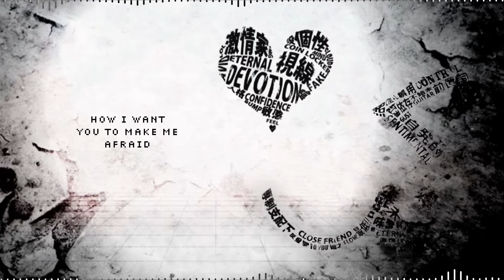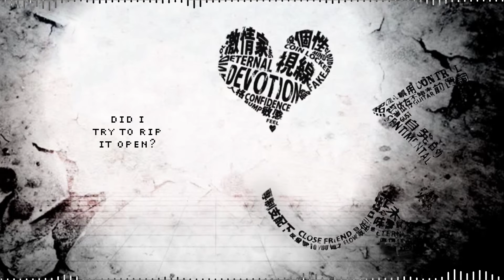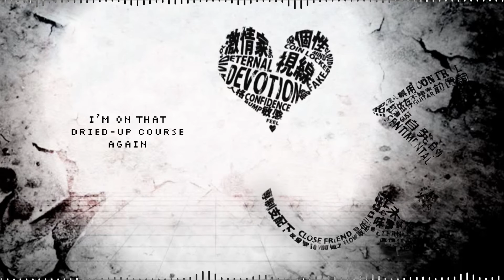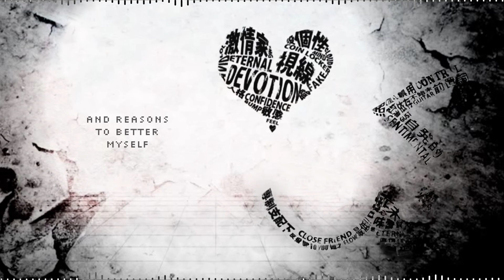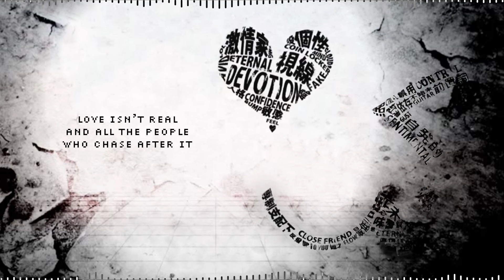〔VOCALOID〕packet hero ‣ english cover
love isn’t real, and all the people who chase after it will succumb to pain and intoxication ♛
back with another maretu cover! this has been lying around for ages but i finally sat down and finished it. i love this song so much, especially lyric-wise! i tried to stick as close as i could to the original translation; i think my favorite thing about it is how drastic the narrator's view of love changes by the end... i know this is still pretty sloppy but i'm doing my best to improve my mixing and stuff!!! maretu will always be my favorite producer tbh... what other songs of his would you want me to do? let me know in the comments!!
a decent amount of effort went into this, so i really do hope you enjoy it! if you do, remember to leave a like and comment! if you don't, that's okay too, no worries! (i hate my voice too what can i say)

vocals&lyrics ≫ me
original ≫ miku
composed by ≫ maretu

→ please credit me if you use my lyrics or repost my audio!! ←

The warmth you bring at night
Could have me hypnotized
Each touch feeling just like a bite!
Nobody wants to see a future not worth living
I wanna feel it until the day I die.

And, I’ll admit that it’s strange
How I want you to make me afraid
These feelings inside me, have begun exploding!
Hold me!

This “treasure” of mine is so trivial, kinda pointless
But still, I think it’d be sad to just give up on it
I can feel the beat of my heart through the walls
Have I wasted today as well?

And cuz we’ll never change
We repeat our words each day
Messing up as if that’s the correct way
A pointless future soon, no one can return to,
I want to feel it deep enough to cry, and yet
You’re just so cute
I love the weaknesses eating at you
"The sooner the better..." I love how quickly you give up!

I can’t hear the sound of your fading breath anymore
I don’t know what you want, or what you’ve been holding on for!
And every time I try to remember: I get tired
Don’t let go of my hand, mmkay?

Slicing through that one bit of proof
That I'd been trying to keep holding on to,
The prize at the end… did I try to rip it open?
Life's so boring nowadays, try not to look at it so closely
I’ve suddenly come to see
There’s gaping wounds all over me

As you keep blindly following your tu-tu-tutorial
You’re spewing out words that you haven’t thought through
So, let's kick off the second half of the end of it all
I’ll pick up your sails, sew it back together

It can't be, it just can't be. I'm on that dried up course again.
I know I can't treat these wounds
If they keep bleeding open

Aaa... ooo...

Hitting me right where it hurts
I thought we’d gotten this shit over with
This spinning dizziness, hold on just a minute
I wanna soak in it till I end up broken

This is pure happiness
Even if I’m hated by all the rest
When you avert your eyes, and tell me that you’re mine
But what are we to do?

If all that flowing innocence of yours ever fully empties out,
I’ll take the risk, since isn’t that what love is all about?
I'll kick and force my way into your beating heart
I’m so, so, so, so, so, soooo ready for your love!!

A dumpster full of teary eyes and reasons to better myself,
I don’t want to hear that shit
It hurts, hurts, hurts more each time
I'm in ecstasy from your voice, and the smell of you
Chuu chuu chuu chuchuchu ready for your love.

My one and only secret is exposed and brought out into the daylight
Will this wounded love of mine ever come to bear fruit?
I think I’ve finally realized
How deeply you’ve cut my heart!

Love isn’t real and all the people who chase after it
Will succumb to pain and intoxication
Still people will call out to anyone and everyone
Desperately searching for any connection.
I've become hollow after giving up on that dream of mine,
Though I guess that I've truly grown up along the way, right?

How long must I keep crying...?
"You just don't get anything!"